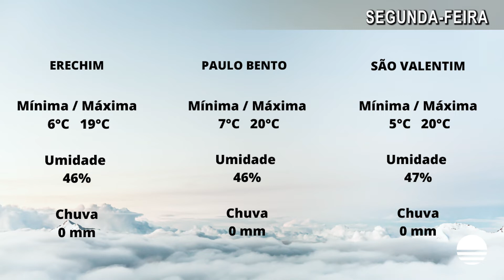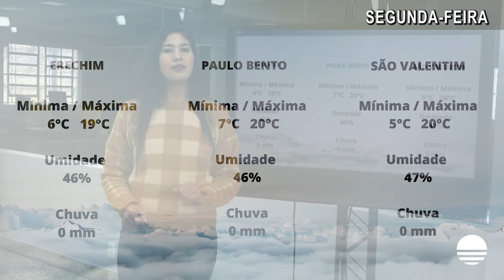Previsão do Tempo – Alto Uruguai – 22/08/2022